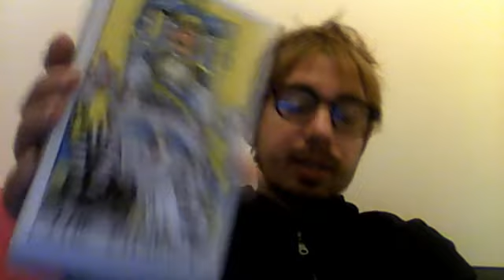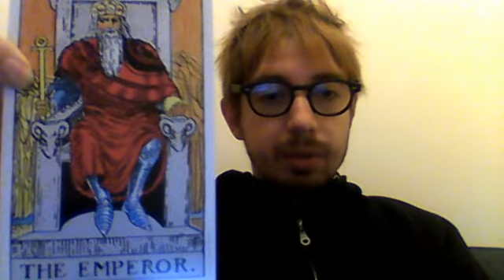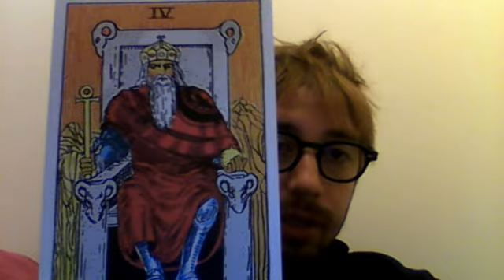Rocco's daily forecast 11-8-17 THE EMPEROR